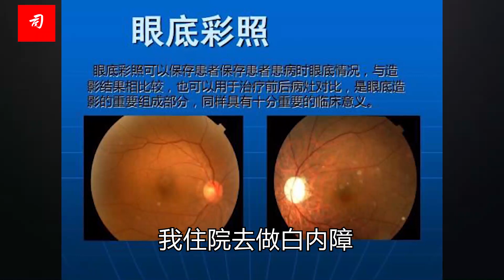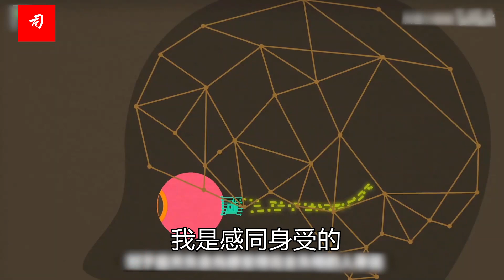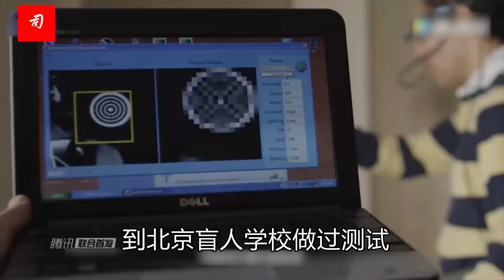司马南：北大周其仁，如何应对不确定性？